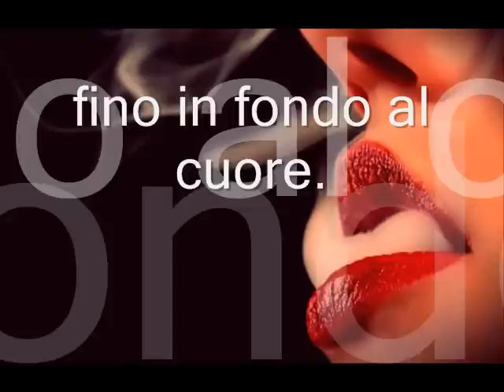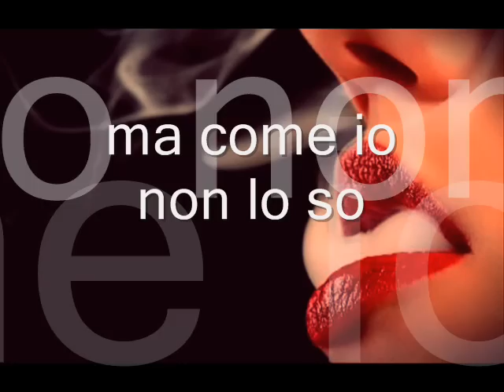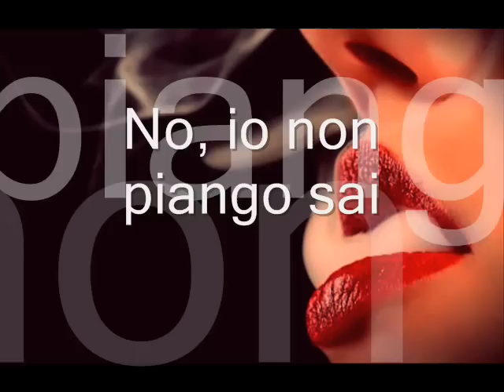Adriano Celentano Fumo negli occhi [ Traduzione in Italiano ]leo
No, io non piango sai
è soltanto che
fumi e il fumo va
dentro gli occhi miei
fino in fondo al cuore.
No, io non piangerò
anche se io so
che mi lascerai
come hai detto tu
e non tornerai
Io vivrò
la vita senza te
ma come io non lo so
io virvò
ma solamente per
dimenticare te.
è soltanto che
fino in fondo al cuor.